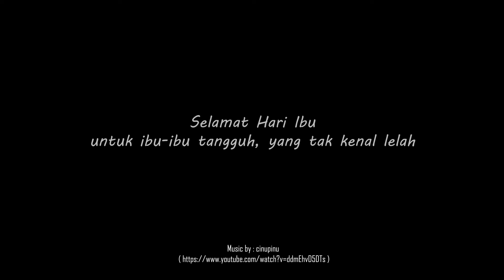Selamat Hari Ibu, "Ibu Tangguh, Tak Kenal Lelah"